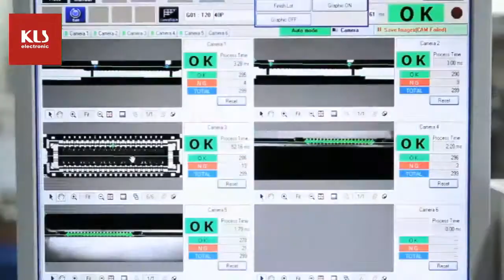SLIM STACK BOARD TO BOARD CONNECTOR